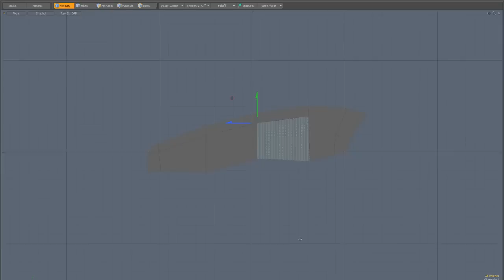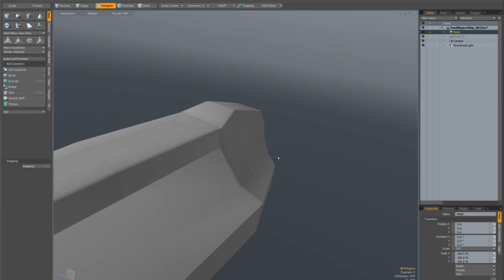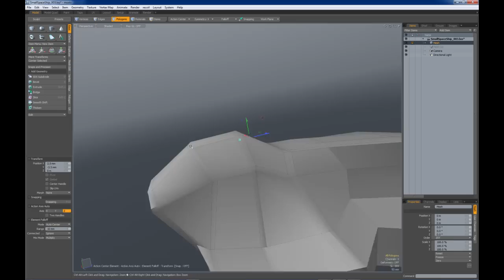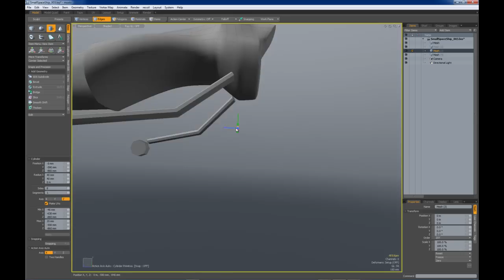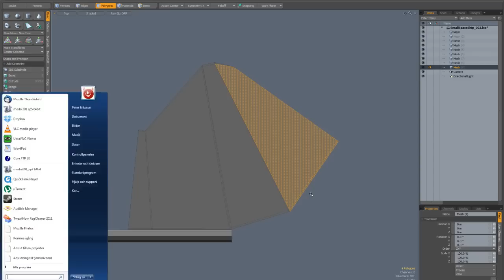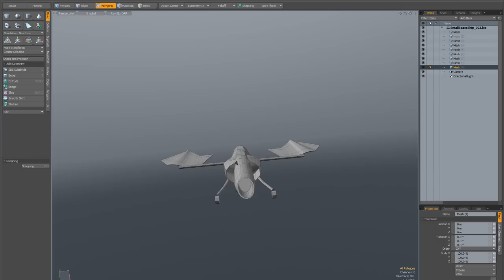Daycruiser modelling start in Modo 601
1.2 hours of modelling time in five minutes.